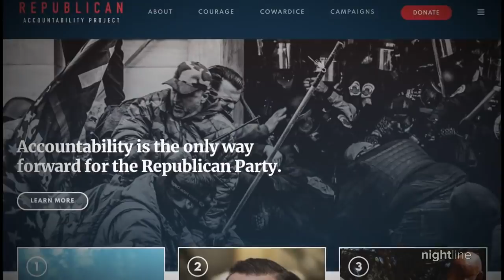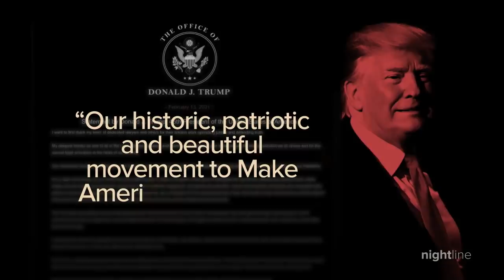Following Trump’s acquittal, divisions within Republican Party continue to grow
The vote to convict Donald Trump fell short, but it was the most bipartisan impeachment vote in U.S. history. As some Republicans stand by Trump, others are envisioning a party without him.